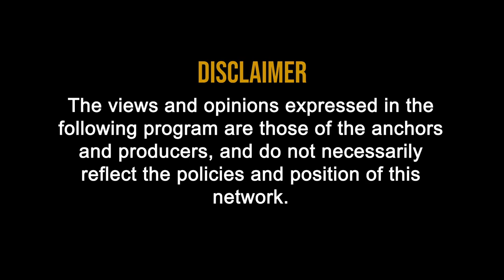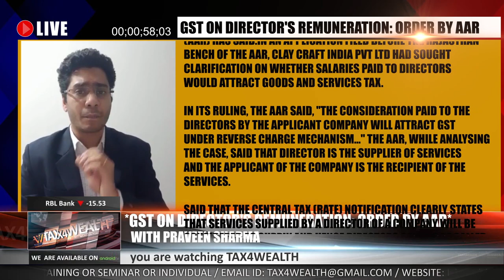GST on Director Remuneration Order by AAR | Do i have to pay gst and income tax both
GST on Director Remuneration Order by AAR with CA Praveen Sharma

Companies will have to pay GST on the remuneration they dole out to directors, the Authority for Advance Ruling (AAR) has said.

In an application filed before the Rajasthan bench of the AAR, Clay Craft India Pvt Ltd had sought clarification on whether salaries paid to directors would attract Goods and Services Tax.

In its ruling, the AAR said, "the consideration paid to the directors by the applicant company will attract GST under reverse charge mechanism..."

The AAR, while analysing the case, said that Director is the supplier of services and the applicant of the company is the recipient of the services.

said that the Central Tax (Rate) notification clearly states that services supplied by a Director of a company will be considered as supply and hence directors cannot be called an employee.
"So it is very clear that the services rendered by the Director to the company for which consideration is paid to them in any head is liable to pay GST under RCM (Reverse Charge Mechanism)," the AAR order said.